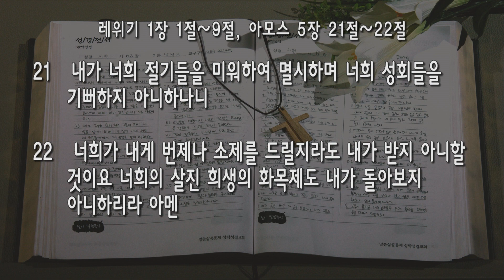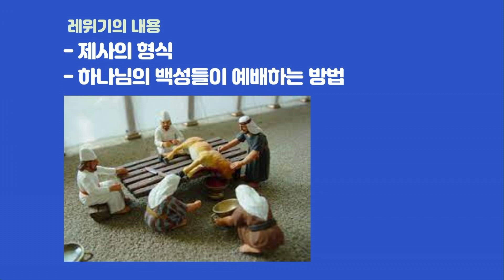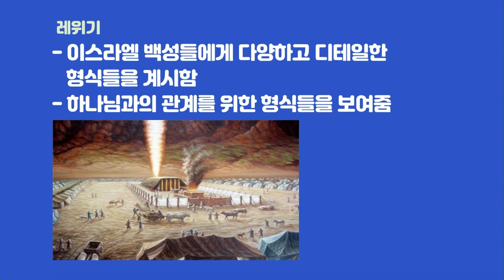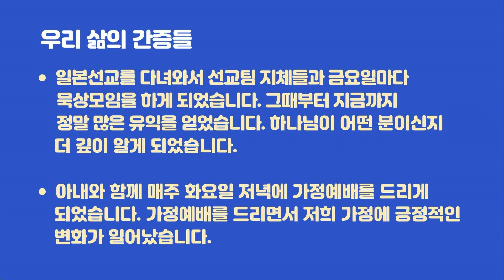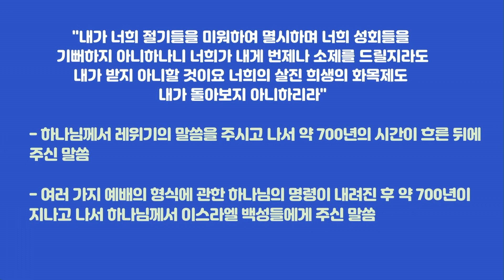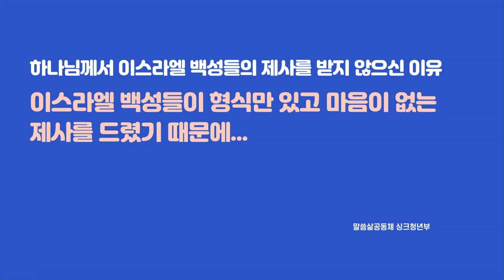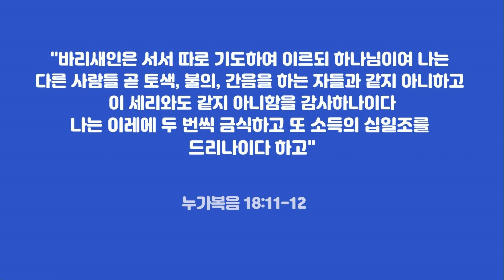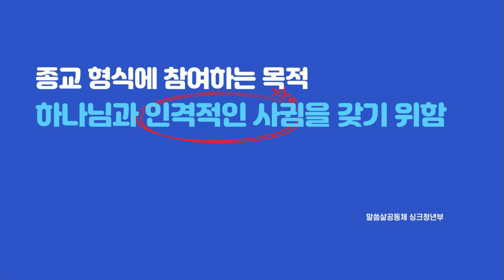[싱크청년부] 20231029 '신앙과 형식' (레위기 1장 1~9절, 아모스 5장 21~22절) 고대곤 목사